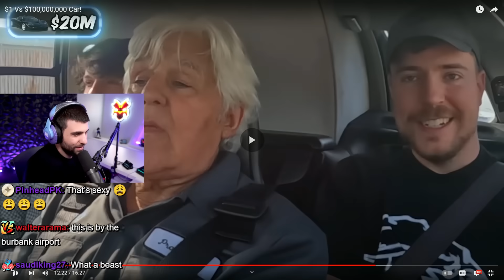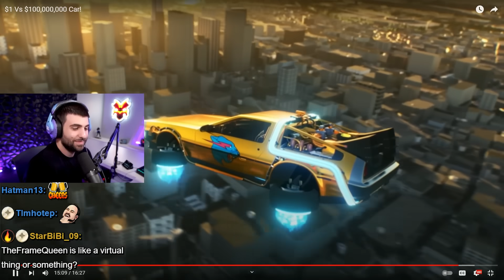Reacting to MrBeast $1 Vs $100,000,000 Car!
Today I'm Reacting to @MrBeast 's $1 Vs $100,000,000 Car! I don't usually upload chill react videos but I really loved this video when I watched it on stream!

Edit by: Jmac